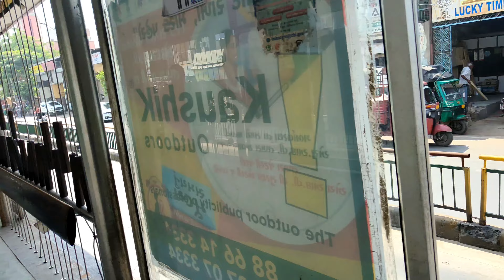મેહસાણા થી ગયા અમદાવાદ લાલ દરવાજા |અમદાવાદ લાલ દરવાજા માર્કેટ | Ahmedabad Lal Darwaza market